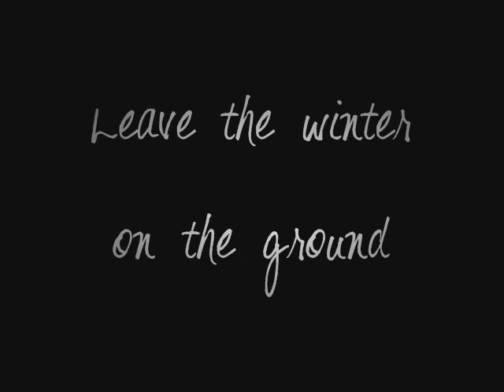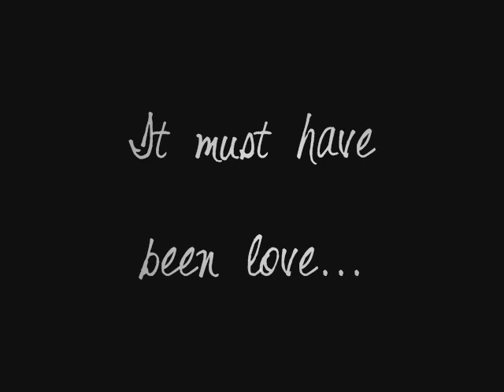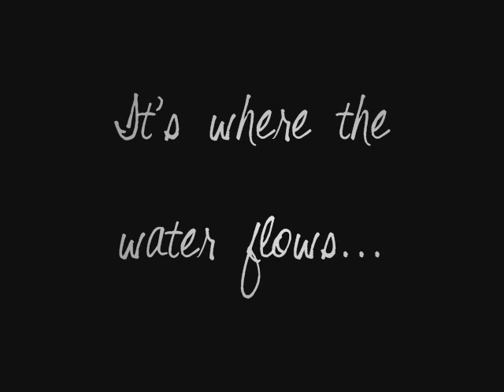It Must Have Been Love - Drew Ryniewicz with lyrics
Love this song. Beautiful cover of Roxette's "It Must Have Been Love" by Drew Ryniewicz on XFactor USA with lyrics.